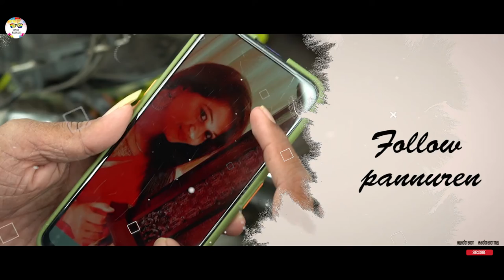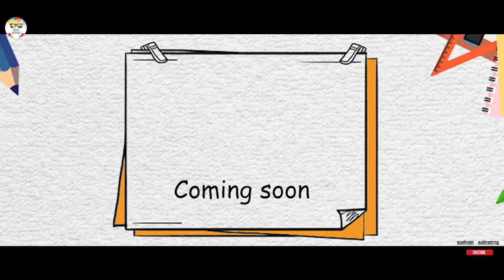LOVE official lyrical album song |Sundar Mahasri | Esakkiappan Shankar | MALIK |AYISHA MALIK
Cast - Malik & Ayisha Malik...

Editing & Directed by - Sundar Mahasri

Lyrics by - Thavamani Venkatesan

Singer & Music - Aravind G

Rap by - JBEZ

Recording - Contrabass Studio

Mixing & Mastering - Yuvaraj